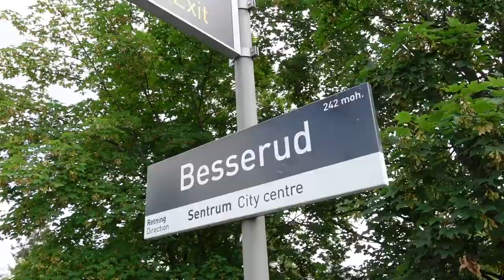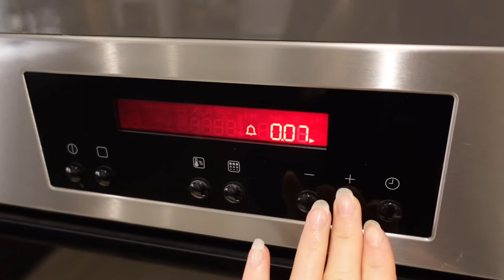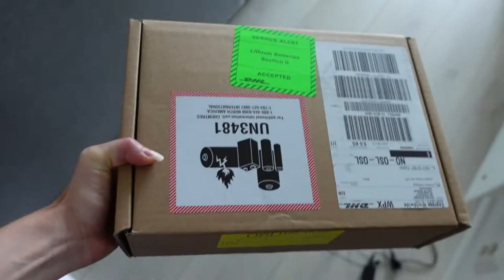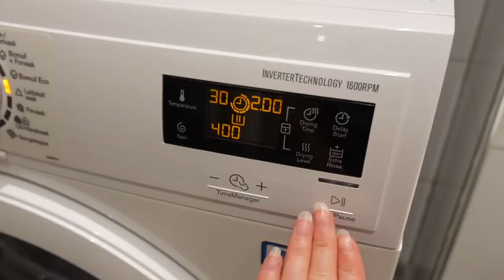Moving to Washington, DC, for fall! | GRWM | American University student | Vlog #1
Hi and welcome to this brand new YouTube channel!

I am so happy you are here — we have lots of fun stuff coming up over the next months!
(And — hopefully — years!)

In my first video, I am inviting you to join me as I get ready for moving to Washington, DC, for my exchange program at American University. I am so much looking forward to sharing my experiences with you guys!

Together we will explore the US capital as well as other parts of this grand, beautiful, and exciting country.

Let's go!

Love,
Kristine